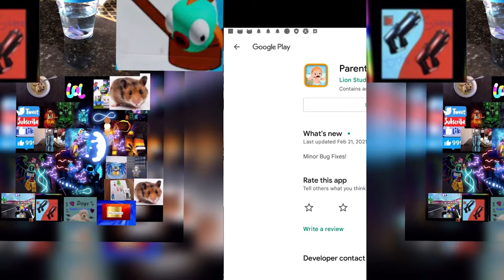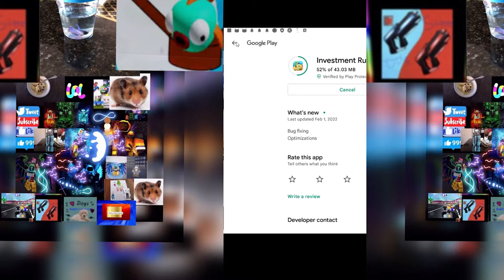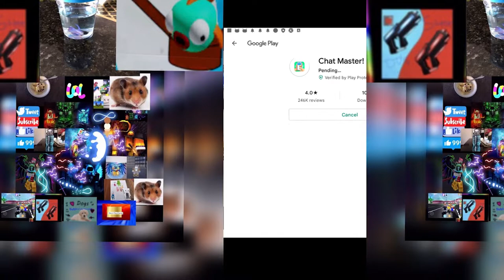OUR BABY IS ALL GROWN UP | Parenting Choices